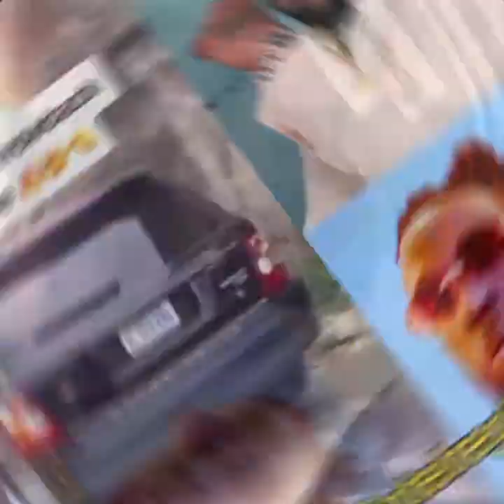Throwback video of Burnaboy engaging in a freestyle resurfaces online, sparks mixed reactions.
Welcome to iEnter10ment Hub and in todays video we will be showing “May God punish poverty” – Throwback video of Burnaboy engaging in a freestyle resurfaces online, sparks mixed reactions